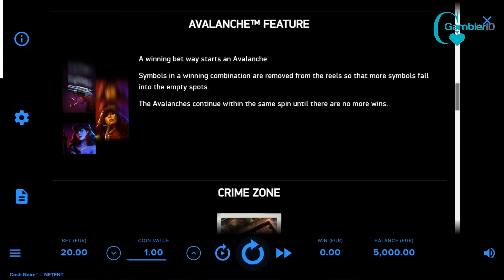Cash Noire by NetEnt Video Review | GamblerID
Cash Noire is a 5-reel slot machine by NetEnt that takes you to the dark alleys of San Cayentano City where you’ll find clues in the crime zone to get free spins, chase multipliers on the city map and unlock mystery symbols for winning combinations😉.

Get closer to catching suspects with an avalanche of symbols that keep falling on the reels for more wins, frequent payouts, high 96.06% RTP and 1,024 ways to win🥳.

▶️ Contents of this video:

00:00 - Cash Noire
01:02 - Free Spins
04:25 - Slot Features and Paytable